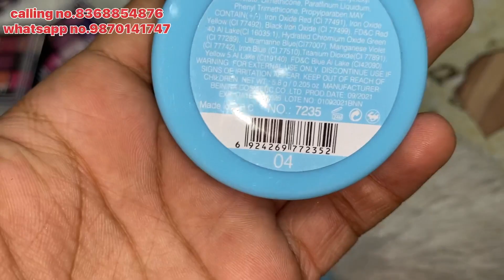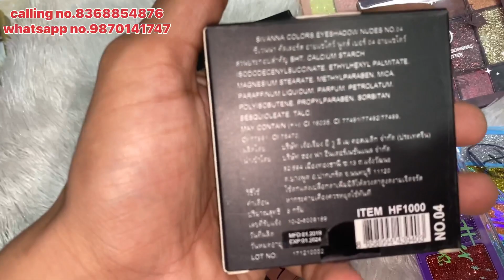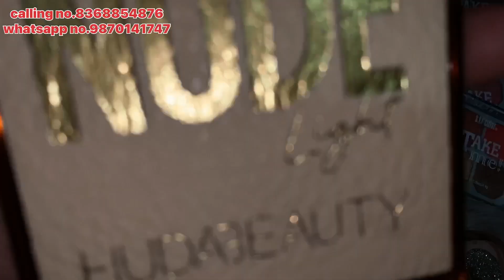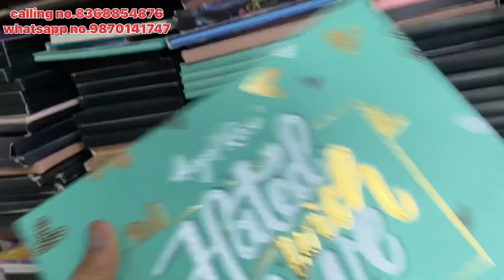all mini eye shadows gellter matt nude and shimri pellet sfr,swiss beauty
address} 6054-55,opp prabhat showroom, near matke wali gali , main Sadar bazar Delhi 6

only prepaid service available

Cosmetic all product skin care nail art makeup vanity all makeup products and parlour items available

salon items,
salon items wholesale,
salon items delhi,
salon items in sadar bazar,
salon wholesale market in delhi,
salon wholesale,
salon wholesale business,
salon products,
salon products wholesale,
parlour items wholesale market,
parlour items,
sadar bazar salon ka saman,
sadar bazar salon market,
salon saman sadar bazar,
salon ka saman sadar bazar
salon items wholesale market,
salon items,
salon products wholesale in delhi,
salon products,
salon wholesale,
salon products wholesale,
salon marketing ideas,
salon marketing,
salon marketing strategies,
sadar bazar salon item,
salon chair wholesale market in delhi,
salon business ideas,
salon business ideas in india,
salon business ideas in hindi,
salon business plan,
salon business
original branded cosmetics wholesale,
sabse sasti cosmetics,
sadar bazar wholesale market cosmetics,
cosmetics jewellery wholesale market in sadar bazar delhi,
best cosmetic shop in delhi,
best cosmetic shop in sadar bazar,
beauty parlour items wholesale market delhi,
bollywood stars cosmetics kahan se kharidte hai
poonamvlogs,
Saloon Parlour items,
Equipment Wholesale Market,
Beauty Products Wholesale Market Sadar Bazar Delhi,
sadar bazar,
shaving trimmers wholesale,
beauty parlour items wholesale,
saloon parlour items,
wholesale market,
hair dryer wholesale,
parlour products wholesale market in delhi,
parlour products ka sara saman kahan milta h,
cheapest cosmetic wholesale market in delhi sadar bazar,
salon products wholesale,
parlour items,
salon item and equipment wholesale market,
sabse sasta parlour ka saman kaha milta h
cosmetics,
cosmetics wholesale,
skin care products wholesale,
vanshmj,
shampoo,
soap,
facewash wholesale,
eyeliner wholesale,
mascara wholesale,
lipstick wholesale,
kajal wholesale,
cosmetic point,
makeup remover,
fake nails wholesale,
fake eye lashes wholesale,
sadar bazaar cosmetics,
makeup up fixer
branded salon products,
branded skin care,
branded skincare products,
branded skin care wholesale,
skin care products,
salon products,
wholesale salon products,
products sadar bazar delhi,
parlour items,
parlour items list,
taj traders,
salon machine,
salon equipment list price,
salon equipment,
salon equipment wholesale,
items market
sabse sasti jewellery,
fashion jewellery wholesale suppliers,
jewellery sadar bazar delhi,
bazar,
market,
sky new fashion bridal video,
wholesale,
jewellery,
bombay jewellers best shop,
box set,
rb bangles,
latest collection cosmetic classic imitation wholesale oxidised gold plated earrings,
flower fancy floral riya gungun guruji gurgaon shops,
delhi market retail,
ad rui mandi patri oxide pital pari artificial price,
in raw material,
2021sky ki dukaan,
dukan,
ka korean online shopping jewelleryjewellery ad,